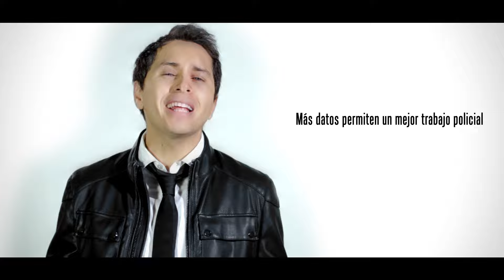Campaña Tu información es CLAVE